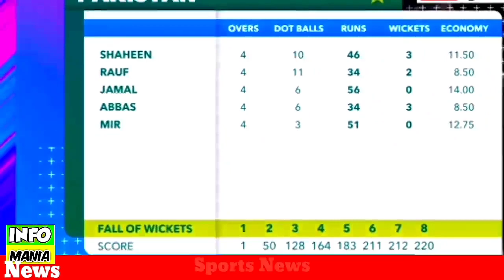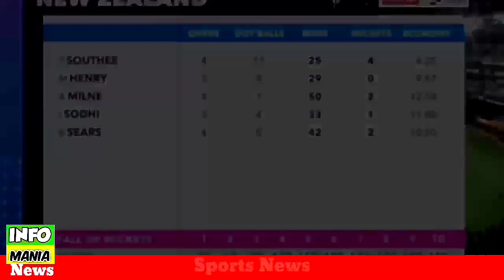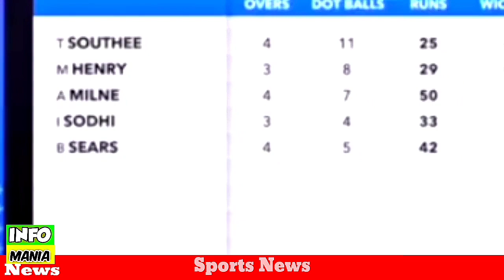Pakistan vs New Zealand 1st T20 Match 2024 Full Highlights | Pak vs Nz 1st Match | Highlights News